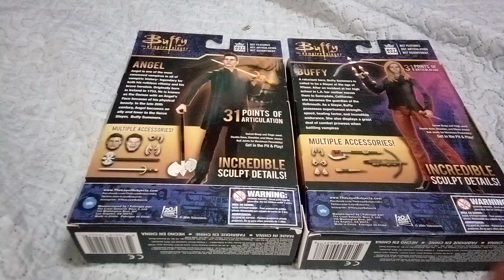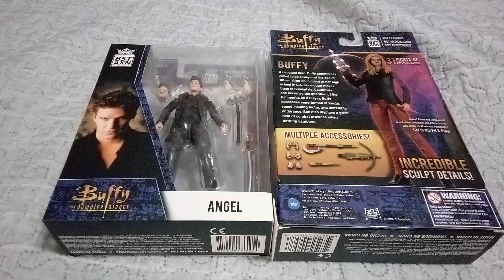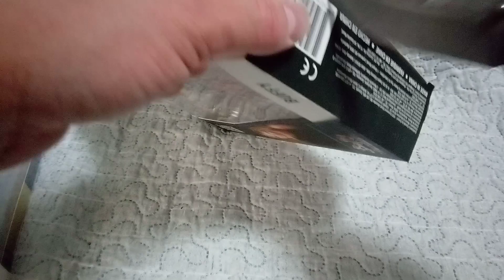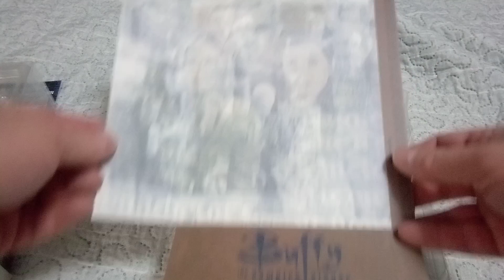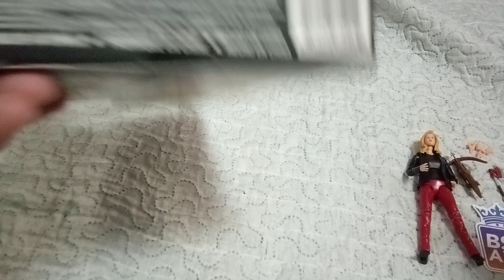Unboxing Buffy the Vampire slayer and Angel Bst Axn Action figures